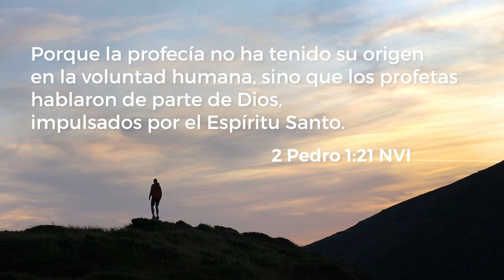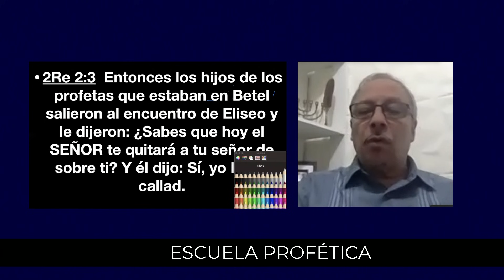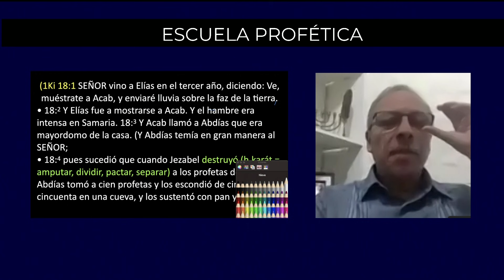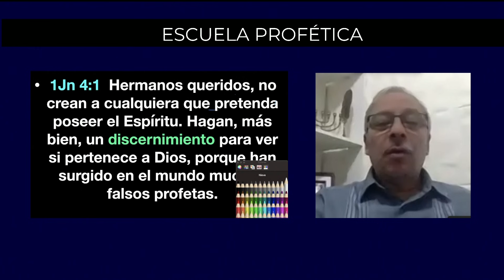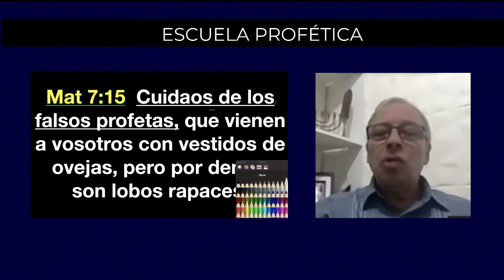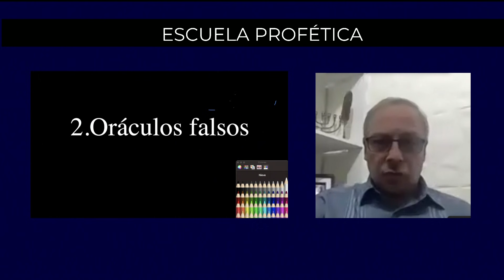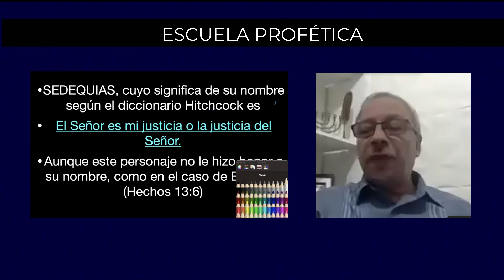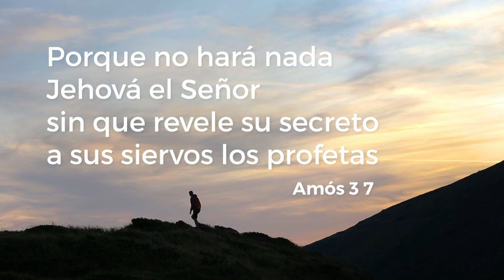Antes de las bodas habrá profecías falsas - Pastor Estuardo Bran - Jueves 02/09/2021